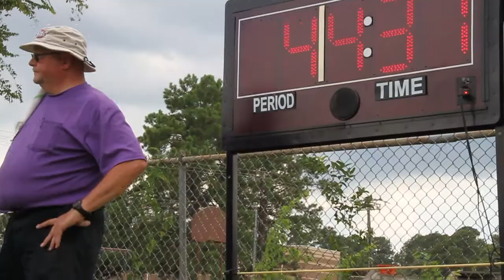SFA Football | Don't Doubt Us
The Lumberjack football team continues fall camp in preparation for the 2017 season.